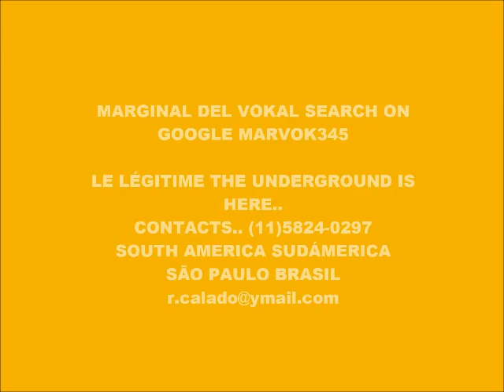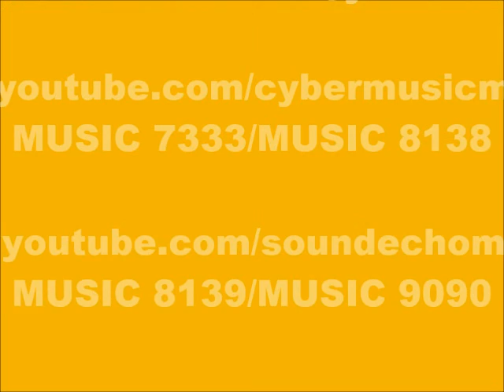CYBER MUSIC 8048-SUPER WEIGHT-PRODUCED IN MY PLAY 2 MARVOK345